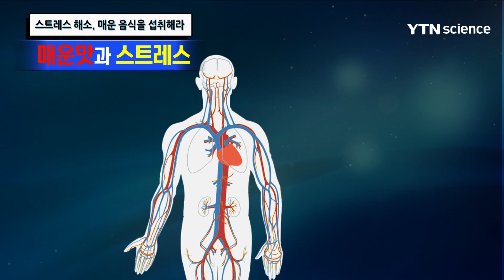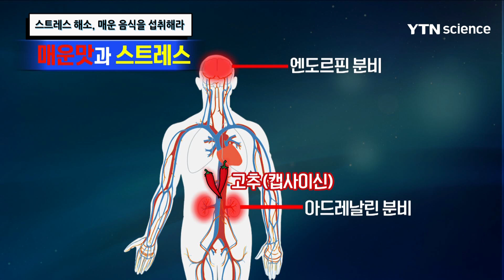스트레스 해소, 매운 음식을 섭취해라 / YTN 사이언스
스트레스를 받을때 매운 음식을 먹어라?스트레스 해소와 매운맛의 상관관계를 알아보고이러한 스트레스를 없애고자 매운음식을 자주 먹을 경우 매운맛 중독이 생기고 이로인해 어떠한 증상이 나타나는지 알아본다.